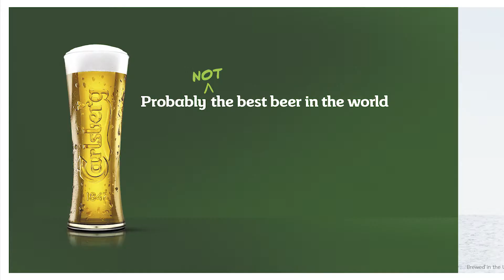Carlsberg's Brave New Strategy